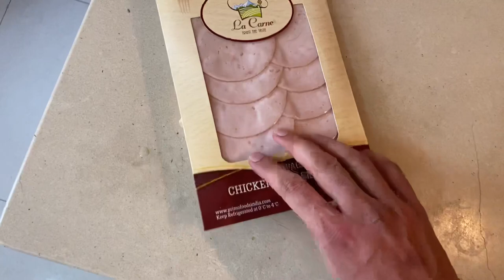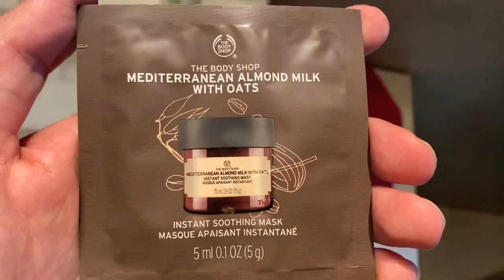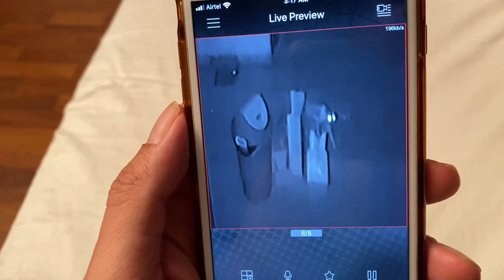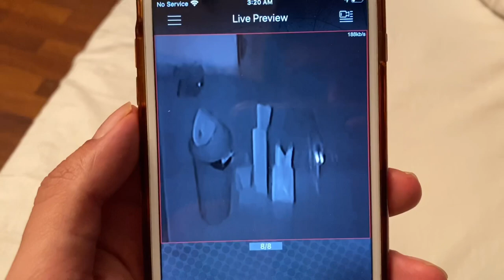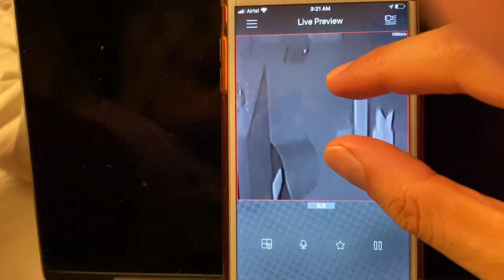Caught HER on CCTV camera . SHOCKED